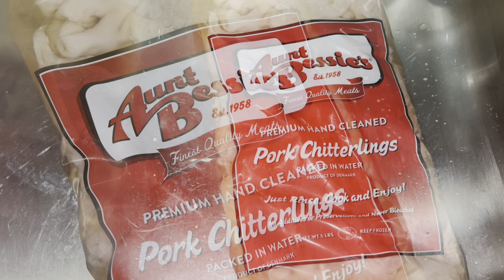Watch My Mom Clean & Cook Chitterlings | Aunt Bessie’s Chitterlings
Hey y’all! In today’s video I bring you into my moms kitchen. She will be showing you how she cleans and cooks her chitterlings! Enjoy 😉

Tashondarenaeonyoutube